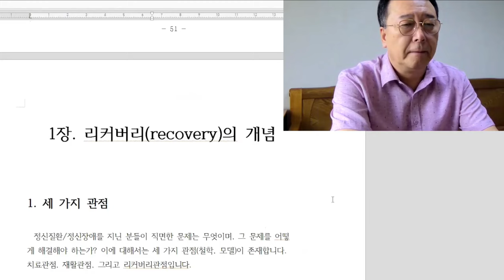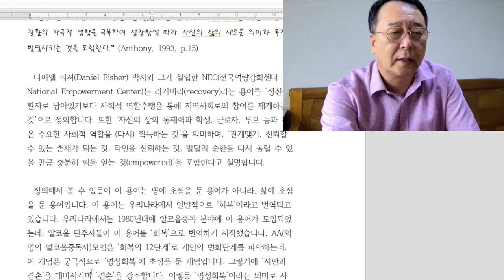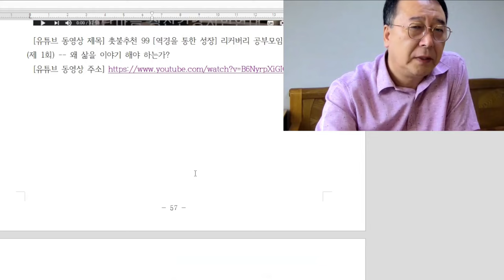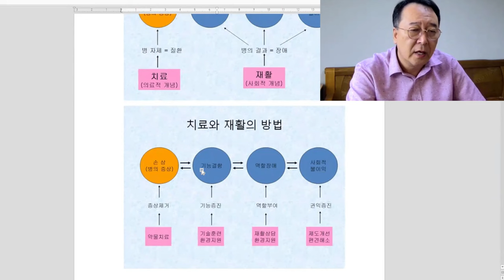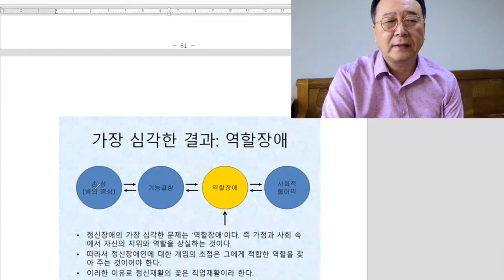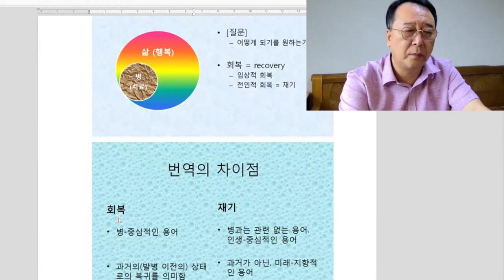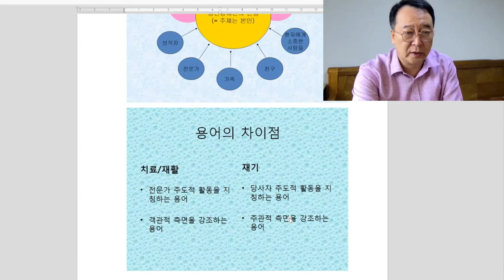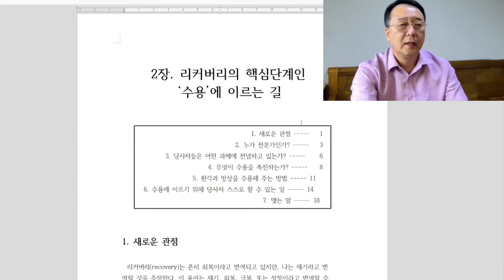촛불추천 671, [줌수업 1기] 44강 #1, 리커버리(recovery)의 개념 = 재기, 회복, 극복, 성장 ---- 치료관점, 재활관점, 리커버리관점의 차이점